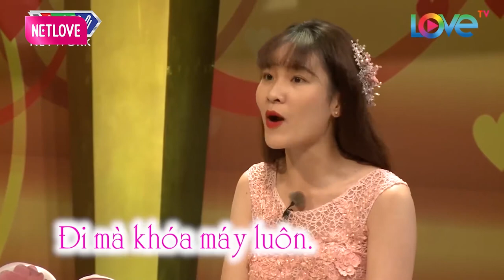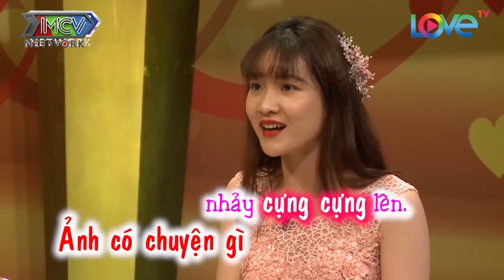Cô Vợ Dụ Chồng Đi Để NẾM MÙI ĐỜI,Ai Dè CƯỚI GẤP Sau 20 NGÀY Quen Nhau Khiến Trường Quay CƯỜI SẶC SỤA